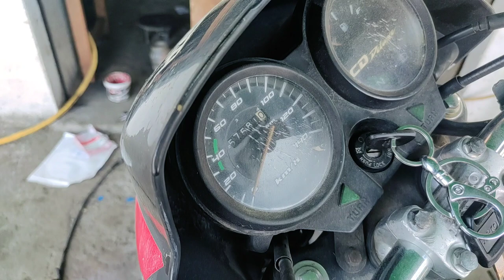bike speed meter not working | bike ka speedometer kaise thik kare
Best Videos:-